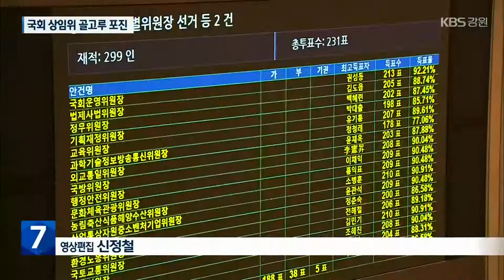강원 출신 국회 핵심 상임위 포진…위원장 1명, 간사 4명 / KBS 2022.07.25.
[앵커]

 지난주 국회 상임위원회 배정이 마무리됐습니다.

 강원도 출신 지역구와 비례대표 국회의원들이 핵심 상임위 곳곳에 포진하게 됐는데요.

 상임위원장 1명에 여야의 간사도 4명이나 왔습니다.

 누가 어디로 갔는지 송승룡 기자가 정리했습니다.

 [리포트]

 제21대 국회 후반기 상임위원회 배정 현황입니다.

 먼저, 국민의힘에선 권성동 당 대표 직무대행 겸 원내대표가 과학기술정보방송통신위원회 등 상임위 3개를 맡습니다.

 박정하 의원은 국토교통위원회, 이양수 의원은 농림축산식품해양수산위원회, 이철규 의원은 산업통상자원중소벤처기업위원회를 맡았고, 유상범 의원은 법제사법위원회 등 2개를 맡았습니다.

 국민의힘의 한기호 의원은 국방위원회를 비례대표인 노용호 의원은 산자위를 맡게 됐습니다.

 더불어민주당의 경우, 송기헌 의원은 산자위와 예산결산특별위원회를 맡았고, 허영 의원은  국토위에 남게 됐습니다.

 비례대표인 김병주 의원은 국방위와 운영위에 참여합니다.

 이번엔 상임위별로 분류해 봤습니다.

 산자위가 3명으로 제일 많습니다.

 이철규 의원이 여당 간사를 맡게 됐습니다.

 [이철규/국회 산자위/여당 간사 : "(폐광지) 대체산업을 마련하고, 중소자영업자들이 굉장히 어려움을 겪고 있는데, 정부의 중소기업정책이 제대로 현장에 침투되도록 제도적 뒷받침을 하는데, 만전을 기할 것입니다."]

 운영위와 정보위, 국방위, 국토위엔 각각 2명씩 배정됐습니다.

 권성동 의원은 운영위원장을, 유상범, 김병주 의원은 각각 여야의 간사를 맡았습니다.

 이밖에, 법사위와 과방위, 농해수위, 예결위엔 각각 1명씩 배정됐습니다.

 특히, 쟁점이 됐던 과방위엔 권성동 직무대행이 직접 나섰고, 예결위엔 송기헌 의원이 포함됐습니다.

 또, 이양수 의원은 농해수위 여당 간사를 맡았습니다.

 [이양수/국회 농해수위/여당 간사 : "야당 의원님들을 적극적으로 설득하고, 정부의 정책같은 것들을 잘 설명드려서, (여야) 합의 하에 우리 농민과 어민들의 삶을 개선하는데 최선을 다하겠습니다."]

 강원도 출신 국회의원들이 예산부터 현안사업까지 상임위에 고르게 배치된데다 위원장과 간사도 5명이나 나오면서, 국회에서 강원도의 목소리가 더 커지게 됐습니다.

 KBS 뉴스 송승룡입니다.

  영상편집:신정철